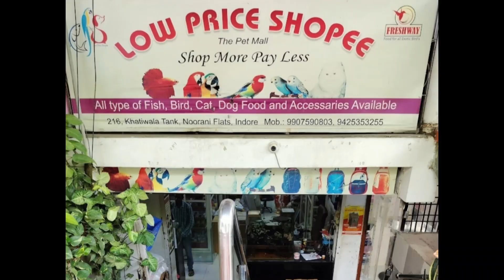we visit a bird shop in Indore | Travel vlog | know about bird price in Indore in this video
we visit a  bird shop in Indore | Travel vlog | know about bird price in Indore in this

Top 13 Places To Go Birdwatching—Indore
A list of birding hotspots in and around the largest and most populous city of Madhya Pradesh

 by Ajay Gadikar

Painted Storks, Knob-billed Ducks and Eurasian Spoonbills are some of the wetland species that can be spotted at the Baroda Daulat village pond near Kanadia village.

Monday, 02 December, 2019Share on :
With ample forest cover and an abundance of wetlands, Malwa plateau's Indore district is a true birder's paradise. Famous for its moderate climate, beautiful topography and habitat diversity, Indore attracts more than 260 species of birds every year.

Indore district has two Important Bird and Biodiversity Areas (IBBA) – Yeshwant Sagar and Sirpur Lake, and a wildlife sanctuary named Ralamandal. If you are searching for places to see in Indore, look no further.

This list of birding hotspots in India is divided into three parts – wetlands, forests, and urban spaces.

WETLANDS
Wetlands are important bird habitats, and Indore has many such areas where round-the-year birding is possible. A large number of resident bird species breed here. And, in winter, it becomes even more crowded with the arrival of migrant species. The marshy areas adjoining the wetlands are also excellent for spotting birds – both resident and migratory.

Sirpur Lake
Sirpur Lake is the second IBBA of Indore, where more than 150 species of birds have been recorded. The urban lake and wetland is also home to several species of reptiles, insects, butterflies and fish. Nature Volunteers, the city's leading environmental NGO, is working alongside Indore Municipal Corporation (IMC) to protect and preserve this diverse habitat.

Situated on Indore-Dhar road in the Chandan Nagar area, this man-made lake is more than 125 years old. It is spread across 350 acres and is divided into two parts by a bund that runs through its middle. Made by the erstwhile 19th century rulers of Indore, the Holkars, the lake is now under the custody of IMC.

Ducks sirpur lake - 13 Places To Go Birdwatching In Indore | Nature inFocus
Red-crested Pochards and Northern Shovelers are among some of the migrant species that visit Sirpur Lake during winter.
Sirpur is a wonderful mix of aquatic habitat, scrub jungle, open fallow land and garden with big old trees of fig, tamarind and gulmohar. It boasts a good avian population and is a haven for migratory birds that arrive during winter. A birding trail which runs along the bund in the middle of the lake is perfect for close-range observation of different species of resident and migratory ducks, jacanas, moorhens, herons, egrets and other waders.

Tall trees that run along the periphery of the lake are a good place to spot passerines or perching birds. A wide range of bird species, mostly waders, are seen at the shallow end of the lake. And, a good number of shrubland birds can be seen dwelling in the fallow land adjoining the lake. Many resident birds breed here during the summer months, and birders can observe and study the complete breeding cycle of these birds.

Barn swallow talawali chanda lake - 13 Places To Go Birdwatching In Indore | Nature inFocus
A kettle of Barn Swallows occupy crisscrossing electric wires near Sirpur Lake.
Sirpur Lake is the best site in Indore to see the rare Short-eared Owl. Migratory ducks like Eurasian Wigeon, Ruddy Shelduck, Red-crested Pochard, Northern Pintail, Northern Shoveler, Gadwall and Garganey visit Sirpur every winter. Birds like Eurasian Hobby and Collared Pratincole have also been recorded here, and even the Greater Flamingo.

In spite of the increasing urban pressure all around Indore, Sirpur is able to sustain itself and host a variety of bird species.

Sirpur Lake Indore is located here.

Yeshwant Sagar
Situated along Indore-Depalpur Road, Yeshwant Sagar is a dam reservoir on the Gambhir river. In 2002, it became the first designated IBBA of Indore.

Sarus Cranes can be seen here throughout the year and is the flagship species of this wetland. Their congregation in huge numbers, during peak summer, is an event for which birders from far and near visit Indore. With the Sarus Crane population continuing to dwindle in other regions of Malwa, due to the continuous shrinking of wetlands, the lake has become an important site for their conservation.